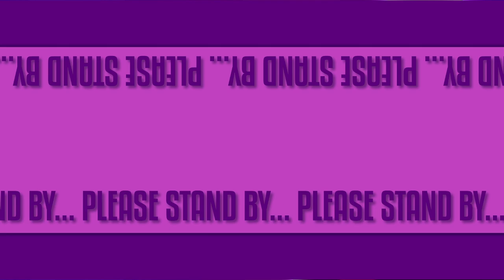Luigi's Mansion 2 HD | STREAM 2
stream title "Don't Get Scared Challenge - Very Hard (IMPOSSIBLE)"

0:00 Stream Starts
6:10 Morgan gets on mic
9:22 Game Starts
3:11:31 BRB Starts
3:24:03 BRB Ends